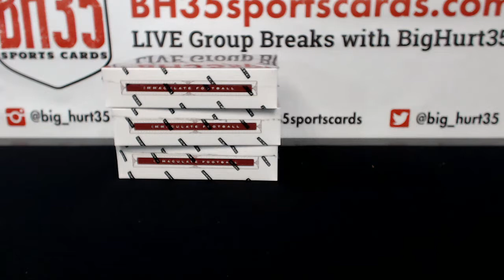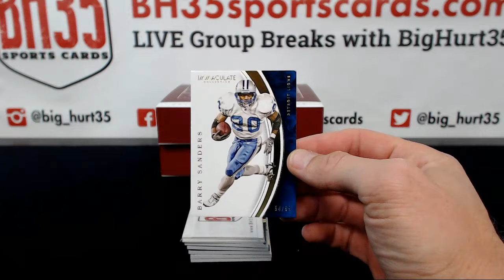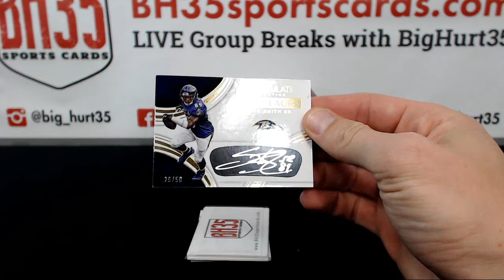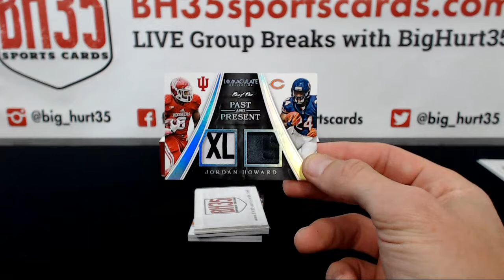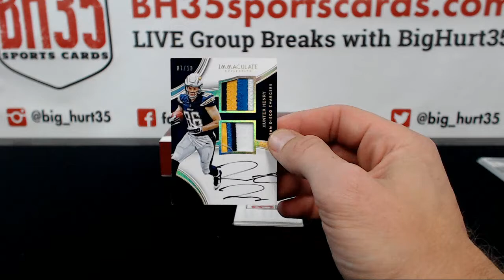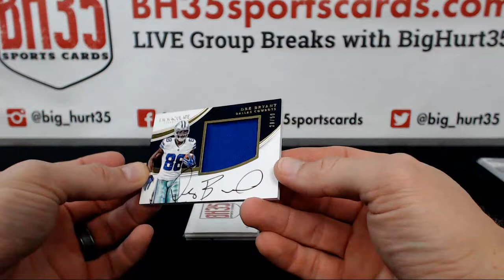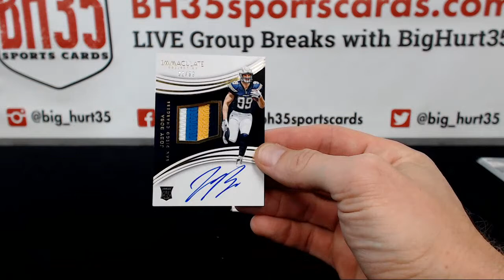2016 Panini Immaculate Football | 3 Box Break #1 Random Divisions